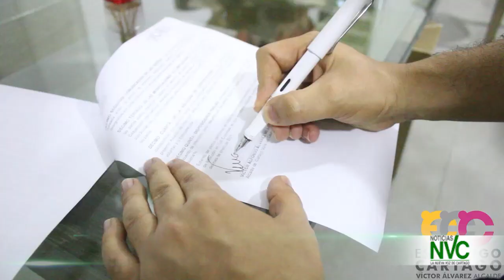Cartago firma convenio con la Organización de Estados Iberoamericanos